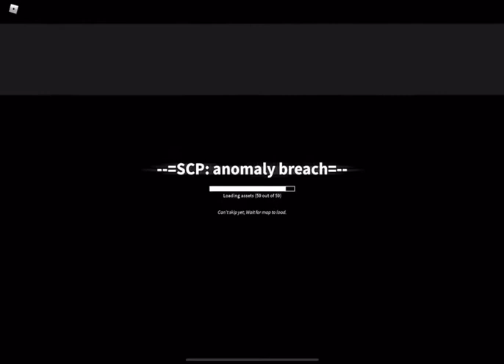MISSION COMPLETE! | Anomaly Breach part 22